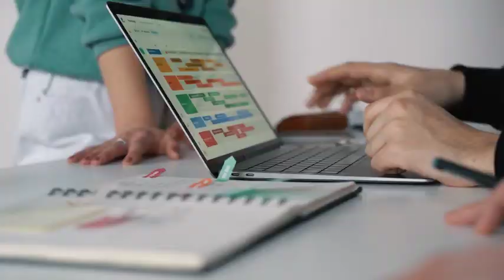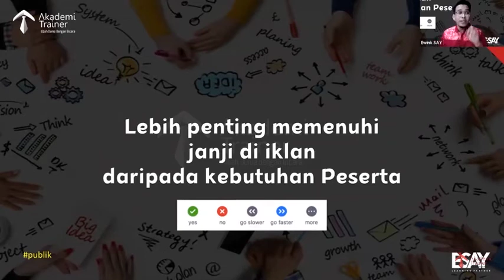PENTING!! Lakukan Ini Sebelum Komunikasikan Presentasi Anda